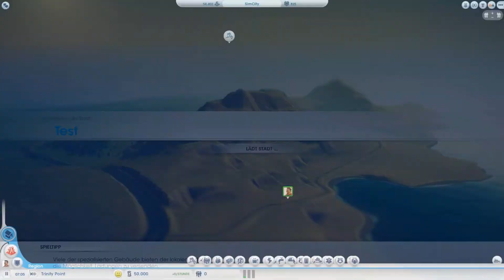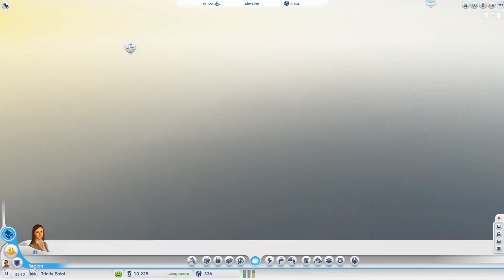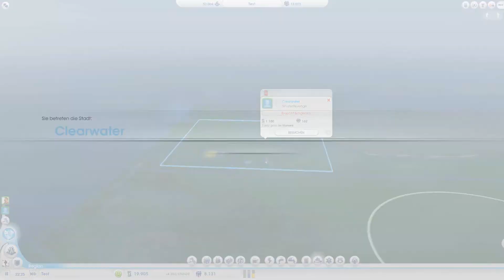Sim City Beta 3 Multiplayer [Ger] HD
A short Sim City multiplayer video. ( I promised to upload it)

In game music: EA Games Soundtrack and Chris Tilton-Building the Foundation (Night Mix)